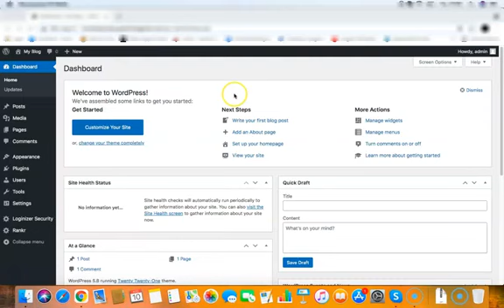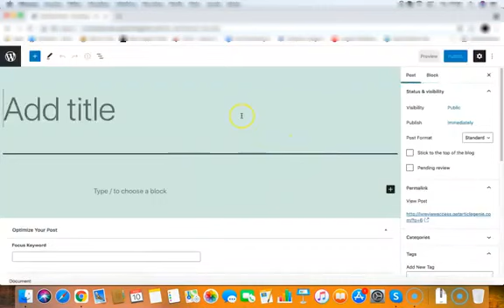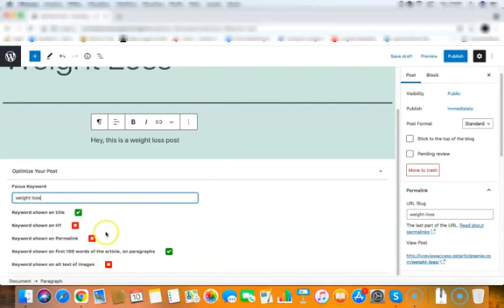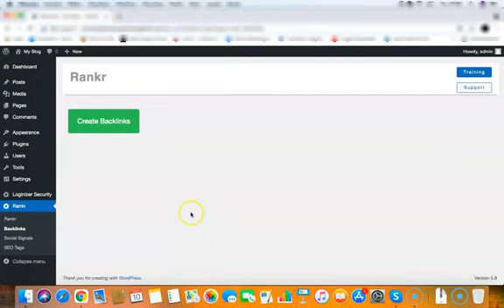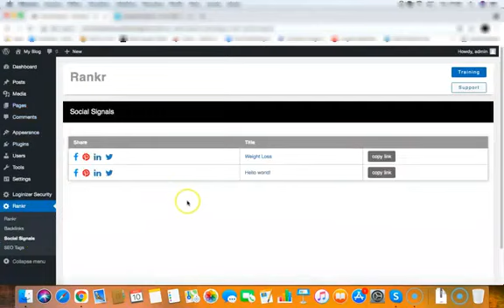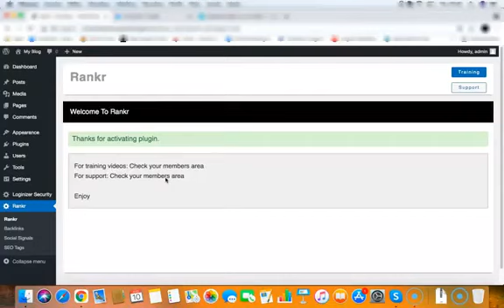RANKR DEMO REVIEW TREVOUR CARR 2021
RANKR DEMO REVIEW   TREVOUR CARR 2021 In this video it will show you how to get ranked on google and youtube in your business RANKER DEMO REVIEW,